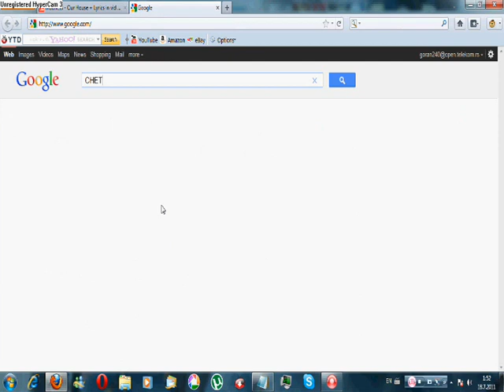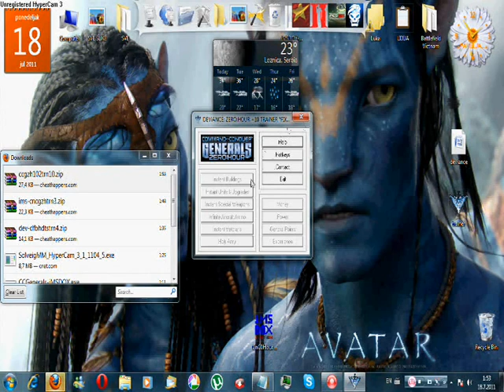How To Hack Generals Zero Hours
I HOPE IT WORKS !!!
SONG NAME: Mindless Self Indulgence - Shut Me Up